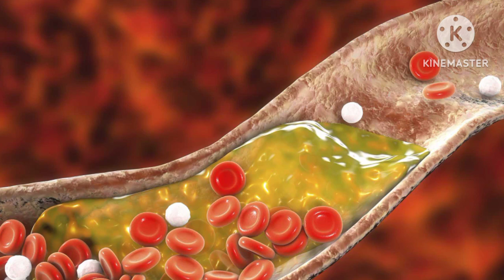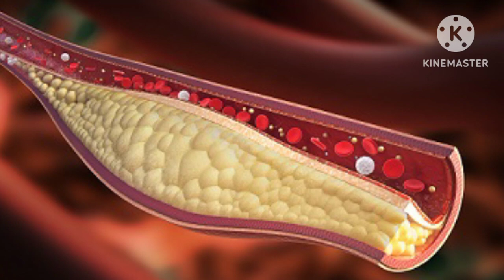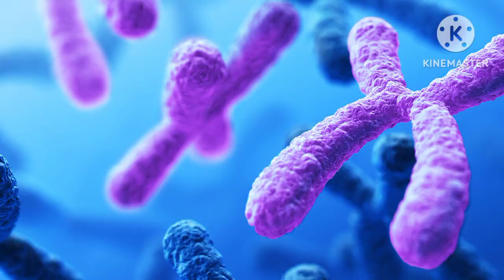Food Are Not Only One Reason For High Cholesterol l How To Control Cholesterol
In this vedeo I will tell about What are reason for bad cholesterol and how to control cholesterol

My channel is about health tips in odia